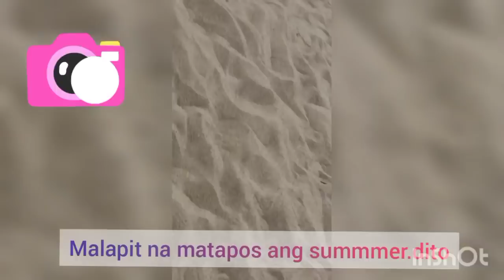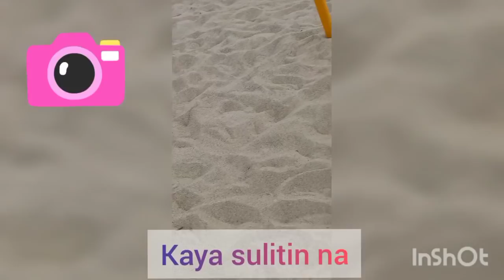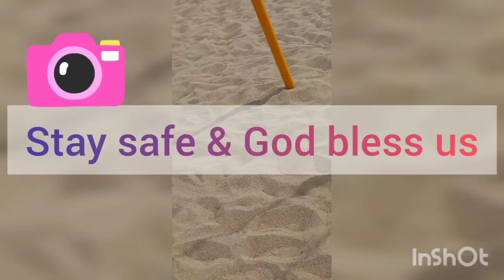Going to the playground to see the beautiful view of the hill